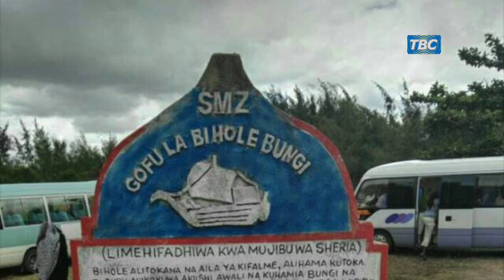TBC safari - Utamu wa kahawa ya PEMBA, sawa na kutokumkosa mke ndani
Wanywaji wa kahawa kisiwani Pemba, wanasema ukizoea kunywa kahawa huiachi. Utamu wake , ni sawa na kuwa na mke ambae huwezi kumkosa ndani. Kahawa ya PEMBA tamu. Utalii wa vyakula